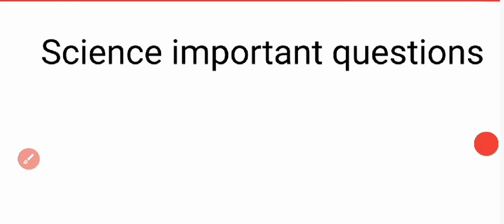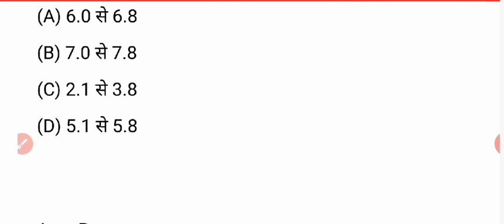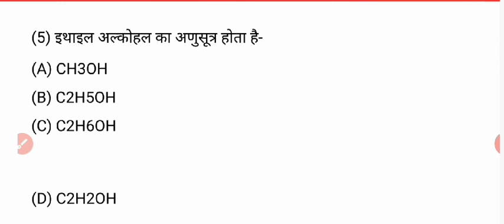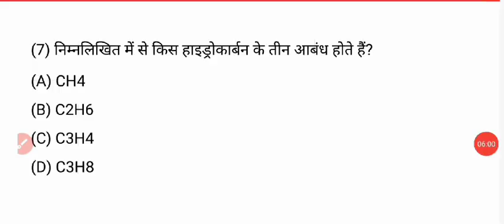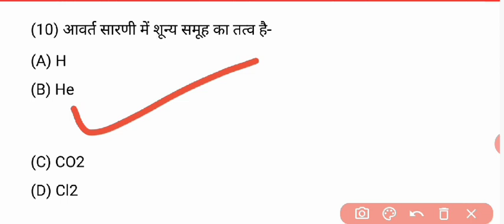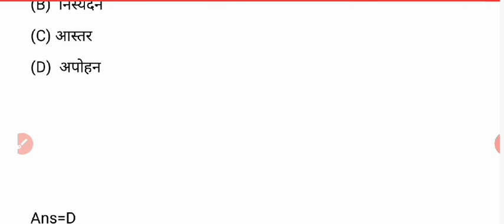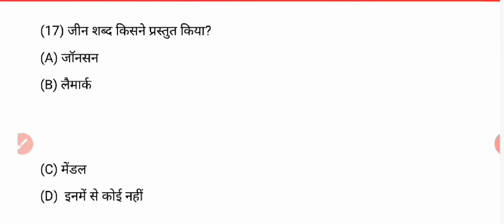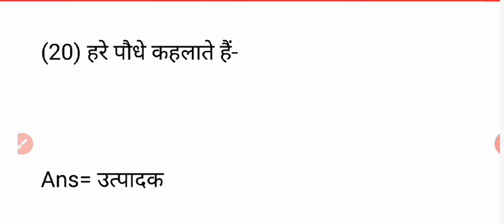Science live test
Hello friends
.आप सभी का स्वागत है हमारे...
Youtube channel Mission board exam 2020 पे.

दोस्तो मैं इस channel के माध्यम से आप सभी को education से related help करना चाहता हुँ.
.मै इस channel पर class 10th का important questions का video upload करता हुँ
तो दोस्तों अगर आप मुझसे जुड़ना चाहते है तो इस channel को

Director - Mohammad Arif